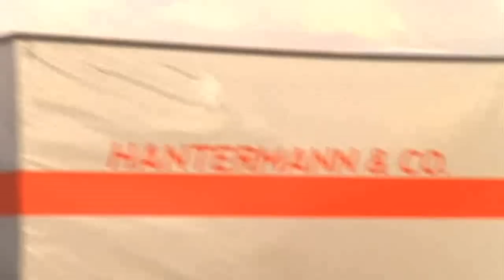Alarm Fur Cobra 11 - Car Crash Mix 2 - Vol.7 (Part A) - Alerta Cobra Mix 2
Long Video my friends .